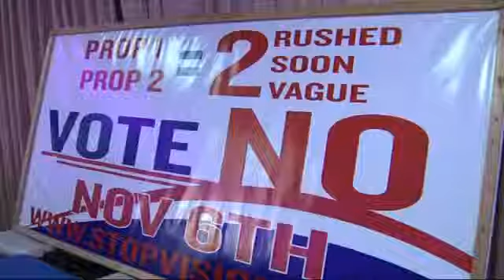No Vision 2